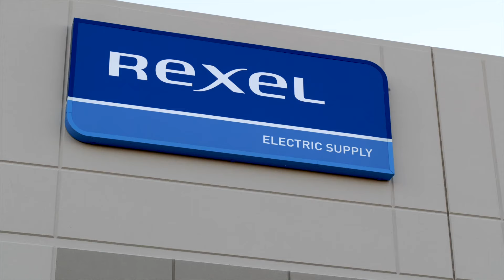Rexel USA | Electrical Supply Branches Near You | Short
Rexel USA is you go-to partner for electrical supplies. Servicing contractors, electricians and industrial professionals. We've added new locations and inventory to better serve you. Visit your local Rexel branch today.